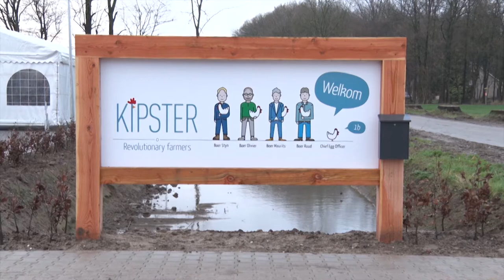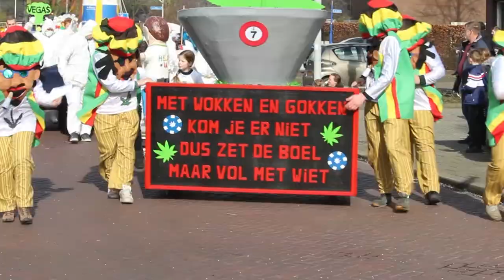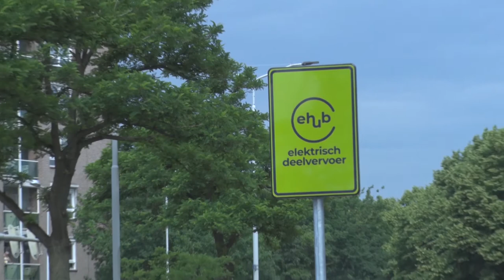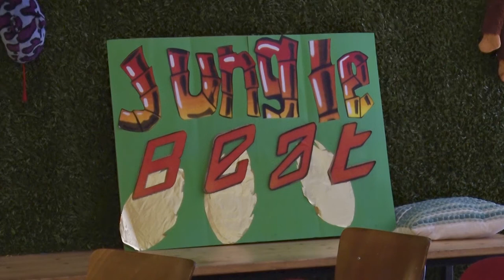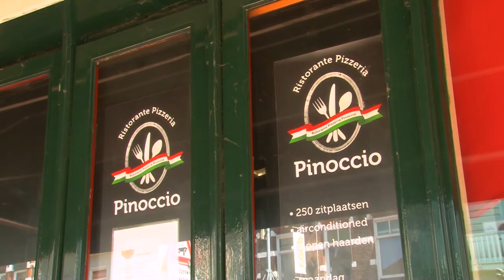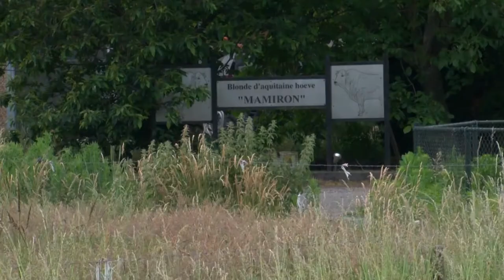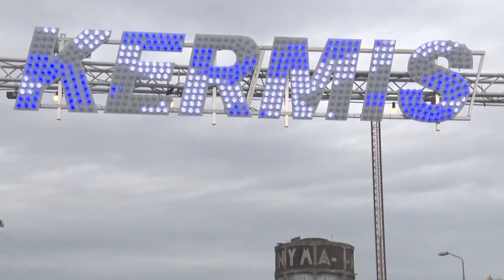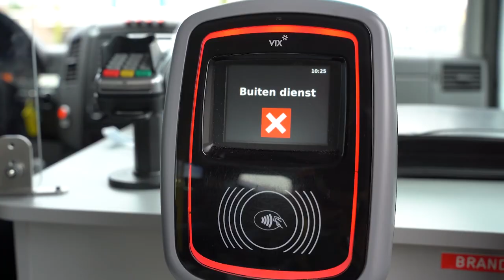RN7 Regionieuws || Jaaroverzicht 2020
De hoogte- en dieptepunten uit het RN7 Regionieuws, van het bijzondere jaar 2020.